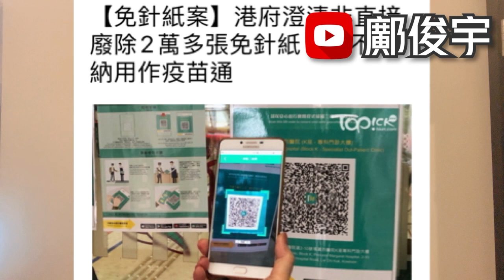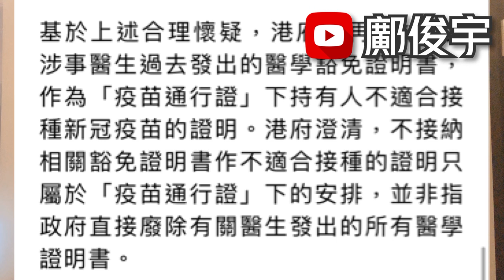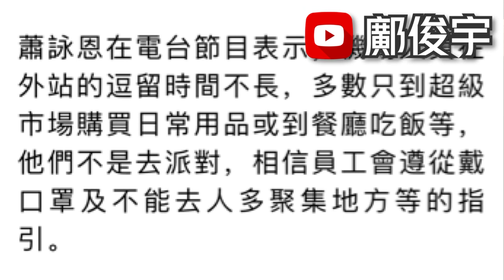通關有期？傳通內地確實日子？局方指非直接廢2萬針紙？的士羅生門？5-10-2022